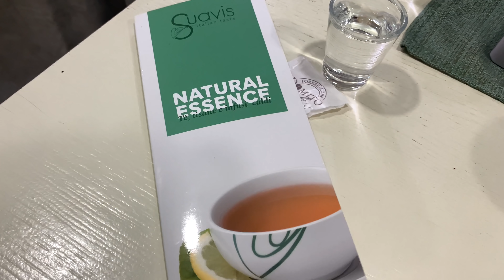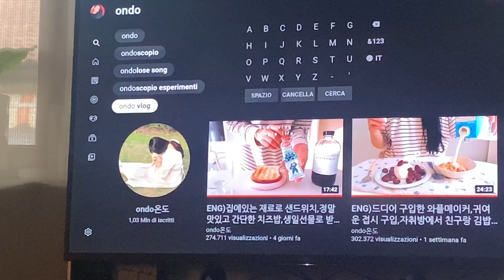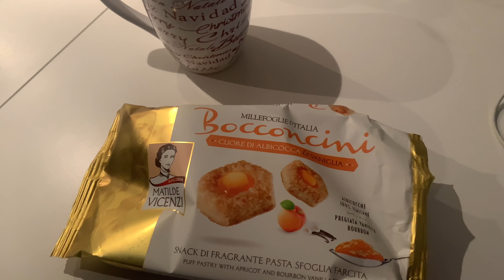ULTIMO VLOGMAS #24 insieme a mia sorella !!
🌟 DISCHETTI DI COTONE RIUTILIZZABILI⬇️

🌟 ZAFUL
18% di sconto con il codice ZNICO su tutto il sito di ZAFUL senza minima!